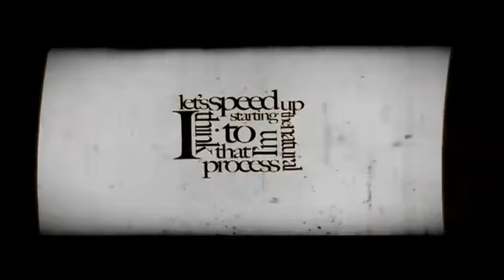Kinetic Typography - Stephen James Smith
This is a video by Kevin McGloughlin for my poem / spoken word piece about being unemployed. Kevin won the IMTV award in 2009 for best director for his music video for his equally talented brother Pearse McGloughlin. To discover more of his brilliant art, stop motion and videos go